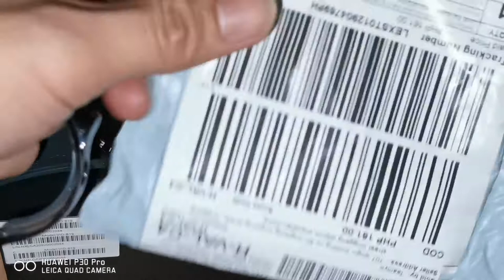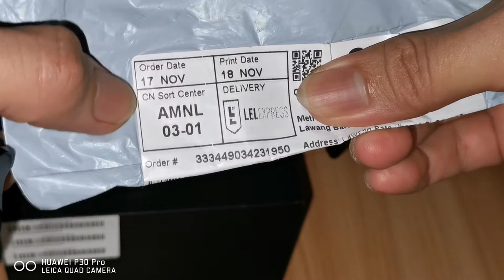Huawei WATCH Gt2 Pro TPU Case/ Watch case/jelly case /watch Shell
MATERIALS

TPU Case Color Black

PURPOSE

Watch protective case
Watch cover
Anti Fall

AT Lazada